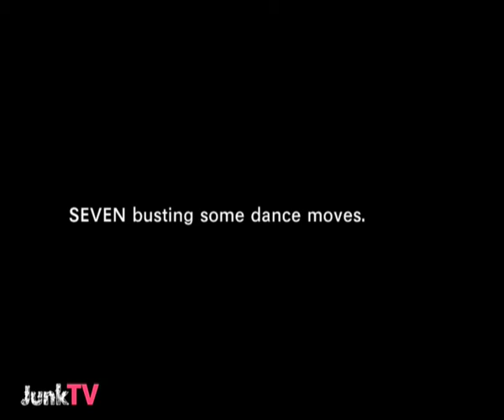JunkTV + Seven + Onitsuka Tiger